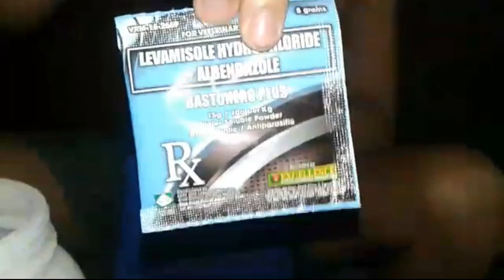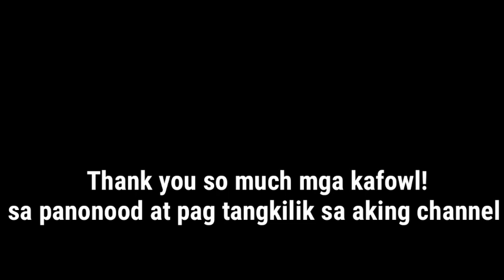Pagpurga ng Sisiw (Deworming of Chicks)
This is our way of deworming, watch til the end.